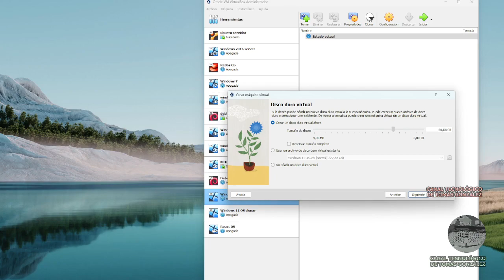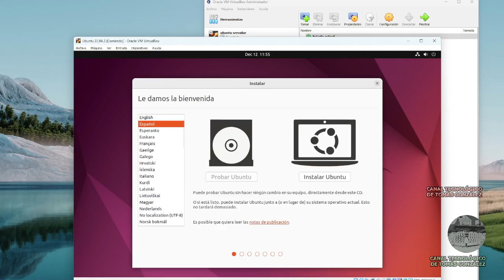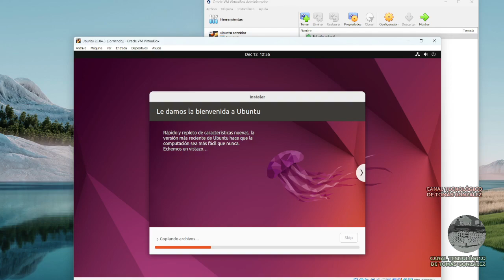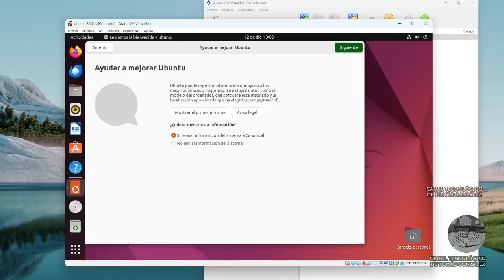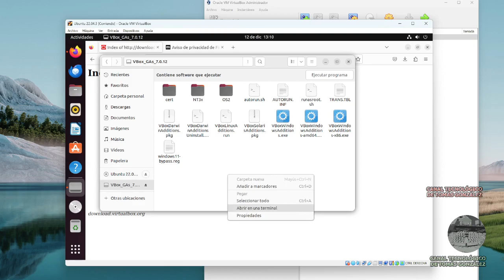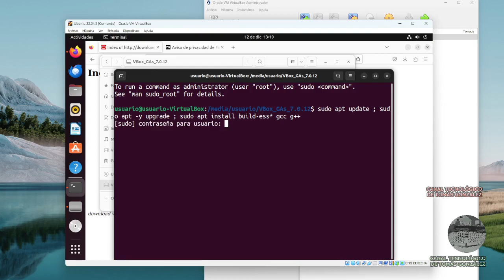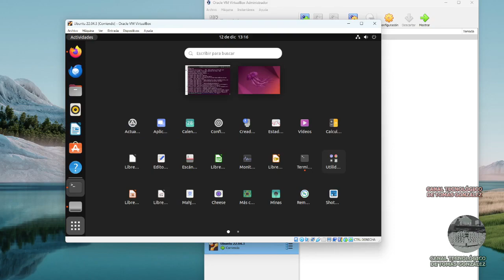Instalación, review y primera impresión de Ubuntu 22.04.3 en VirtualBox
Por aquí dejo cómo instalar Ubuntu 22.04.3 y la instalación del Guest Additions.